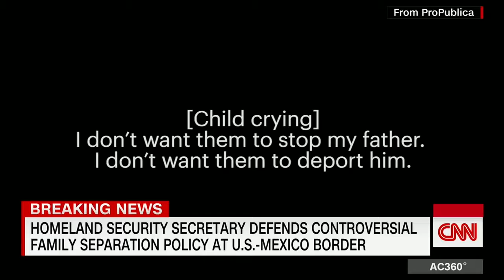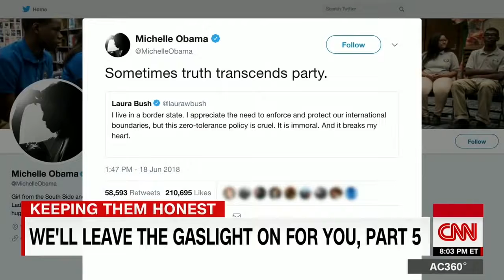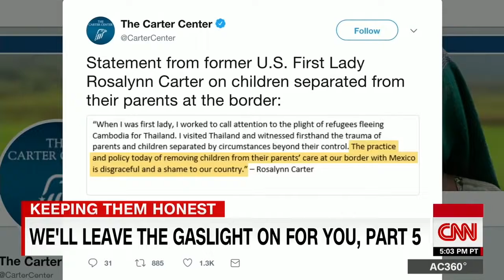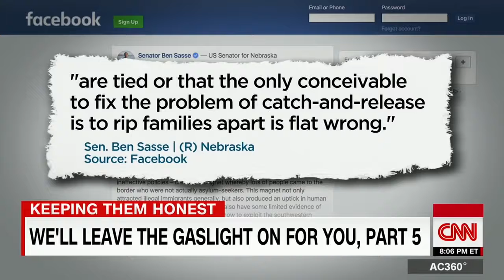Anderson Cooper Says The Trump Camp Calls This Compassion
June 18, 2018 - CNN's Anderson Cooper poses the question: how can the Trump administration say the US is about compassion when it promotes the practice of taking undocumented immigrant children from their families and putting them in government facilities on US borders?